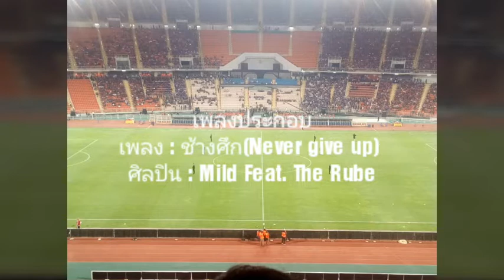Vlog EP.1 ไปดูฟุตบอลคิงส์คัพ ไทย-กาบอง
ขอบคุณเพลง ช้างศึก

คลิปแรกบางคำอาจจะพูดไม่ชัดขออภัยด้วยนะครับ